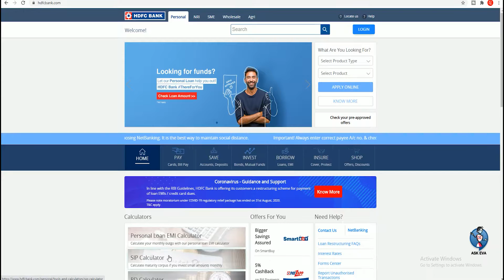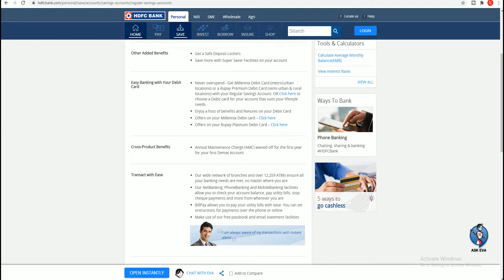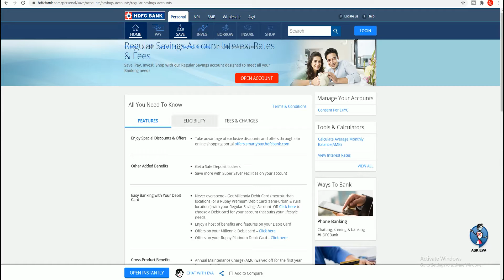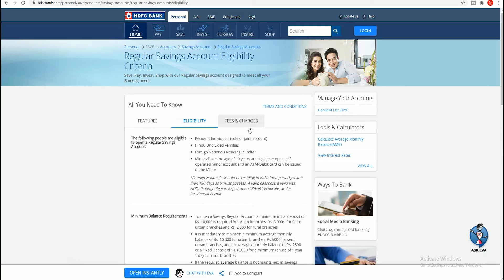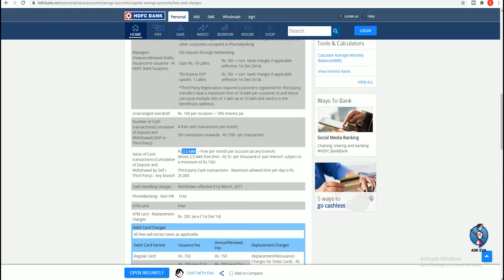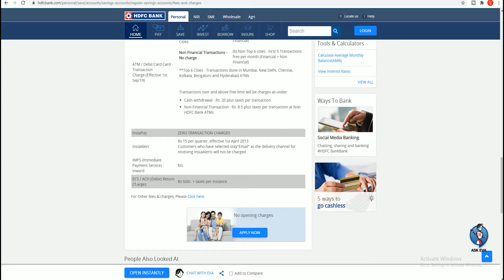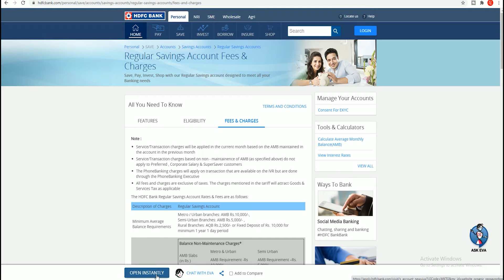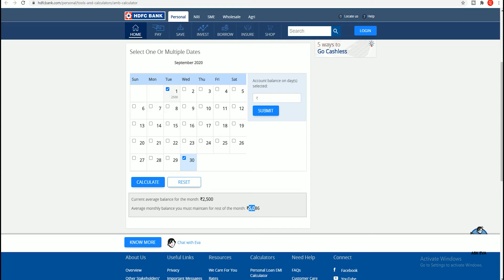HDFC Savings Account Kaise Khole? | Hdfc Saving Account Benefits & Interest Rate In 2020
Hello dosto, Is video mai hdfc saving account opening details...iske bareme bataya hu...Sath hi sath Hdfc Saving Account Benefits kya hai wo vhi explain kiya hu...

Ye video apke liye bhut jyda helpful hone wala hai..Aap is video ko last tak jarur dekhe ...Is video mai step-by-step bataya hu  HDFC Savings Account Kaise Khole...

🔥Topic Covered :-
Can I open zero balance account in HDFC Bank?
What is the minimum balance in HDFC saving account?
Can I open HDFC account online?
Which account is best in HDFC Bank?

◉ Video Editor - @real_ajoy 〖 ʏᴛ - ᴘʀᴇᴍɪᴇʀᴇ ᴘʀᴏ ᴛɪᴘs 〗